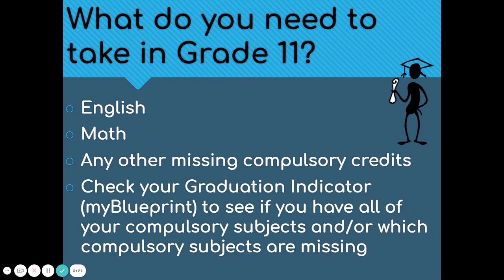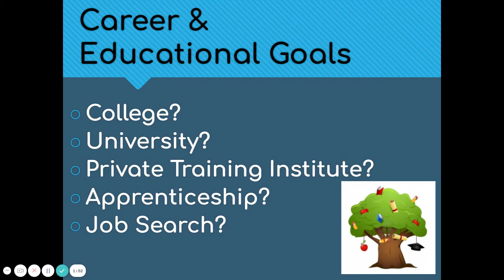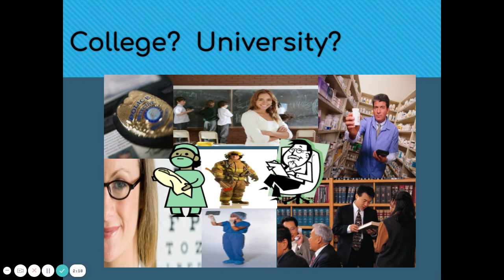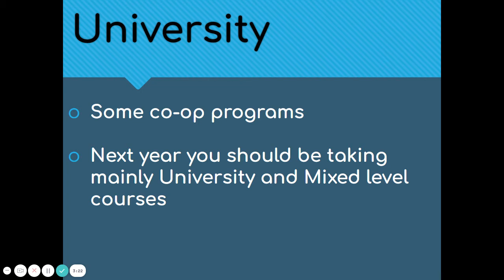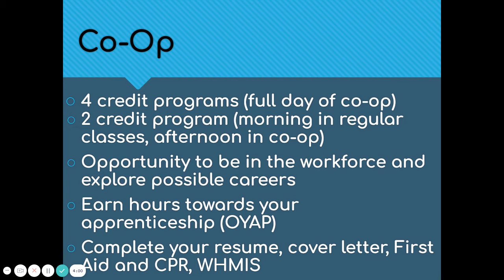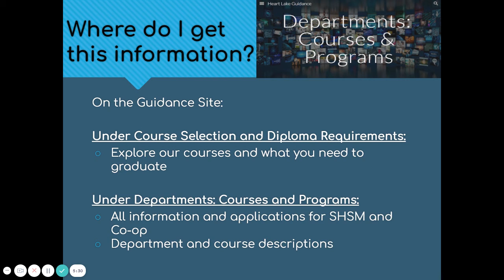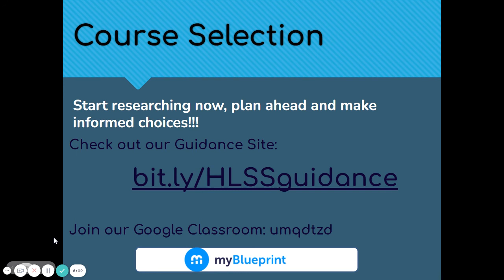Choosing Courses for Grade 11